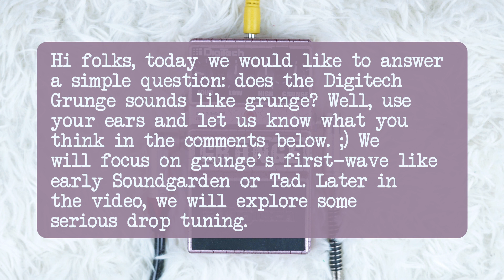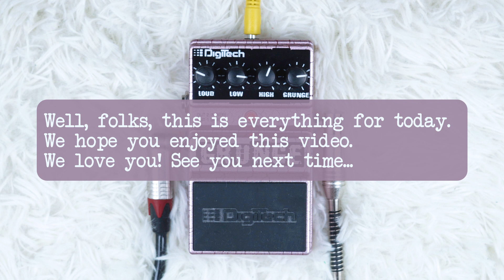Does the Digitech Grunge sounds like grunge?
Hi folks, today we want to answer this question: does the Digitech Grunge sounds like grunge? We will focus on grunge's first wave, like early Soundgarden or Tad. ;)

Use the following timestamps to navigate through the video:
What are we doing today? - 00:00
Riff #1 - Epiphone 335 Pro with custom PAF (bridge) - drop D tuning - 00:26
Let's check the range of the GRUNGE (gain) knob - 00:33
Let's have a look at the LOW knob - 00:46
Time to hear the range of the HIGH knob - 01:03
Let's dial a nice sound for this riff - 01:23
This ain't bad, what do you think? - 02:01
Let's try a darker sound - 02:32
Time for a "low gain" sound - 03:30
Riff #2 - Epiphone 335 Pro with custom PAF (bridge) - E standard tuning - 04:05
Playing with the LOW knob - 04:17
Another "low gain" sound - 04:43
Why would you do this? - 05:07
Riff #3 - Fender Jazzmaster in C standard (bridge) - 06:00
Very nice tone! This thing sounds way better in drop tuning - 06:22
When you turn the HIGH knob down you need to turn the LOUD up - 06:59
Riff #4 - Squier Cabronita Telecaster Baritone in drop A (bridge) - 07:34
Not bad at all! What do you reckon? - 08:24
Bye-bye - 08:57